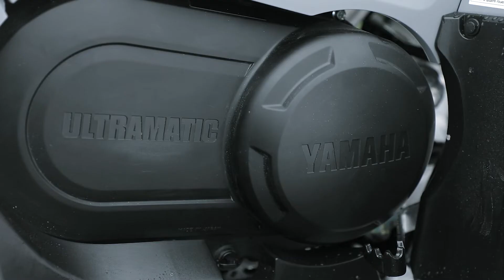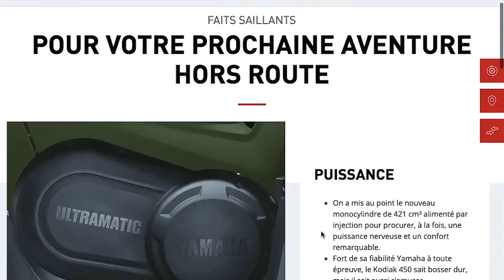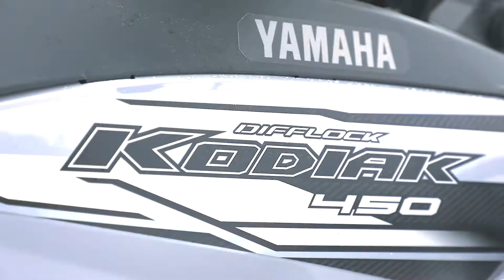Présentation du Kodiak 450 2021 de Yamaha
Examinez en profondeur le Kodiak 450 avec Andrew Scott, spécialiste des sports motorisés. Découvrez tout ce que vous avez voulu savoir sur le véhicule tout-terrain de taille moyenne le plus performant de l'industrie. En plus, découvrez les capacités du Kodiak 450 lorsqu'il est associé à un ensemble de chenilles Camso R4S.